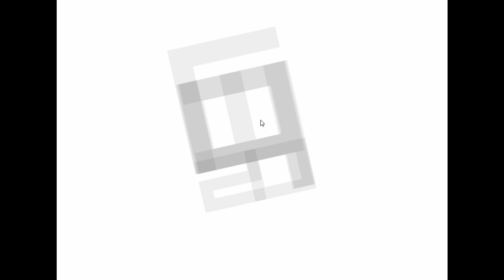Surgery & Slaughter -- Let's Play Dark Cut (Free Flash Game)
Medieval surgery! We're taking a brief break from present-day amateur surgery to start our journey into the horrifying world of the dark-age physician! We didn't expect to be acting as a vampire executioner, though...